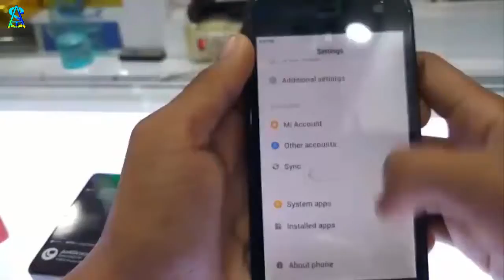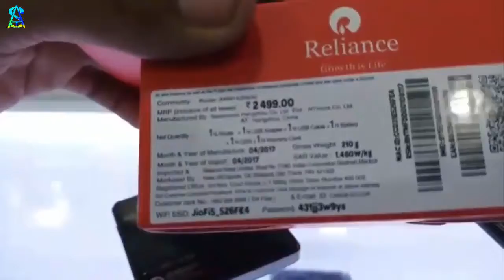Different JIO ROUTER IN INDIA || UNBOXING+HANDS ON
New JioFi Router In India ►Speed Test ►Hindi ►Jiofi 5

in this video I am going to unbox jiofi5.It comes with great look..And more is on Video. so watch this video till end.
JioFi M2s
JioFi 5
This Video All About:
1.Jiofi 5
2.Jiofi 5 Router Speed Test
3.JioFi Router
4.JioFi Unboxing
5.Jiofi it is different